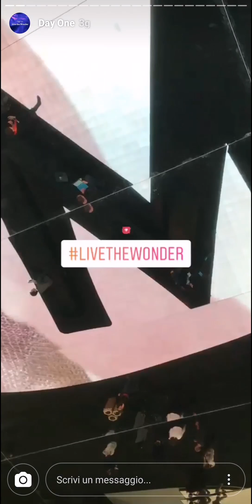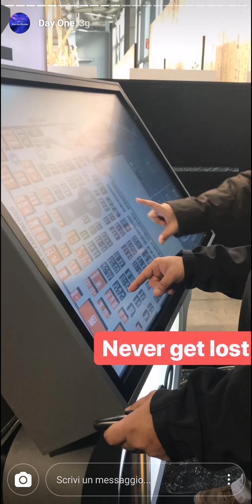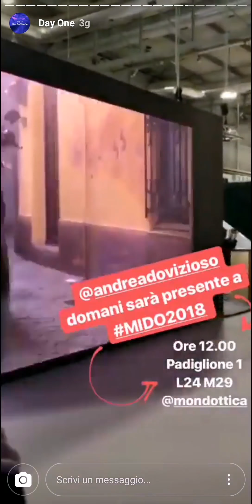Mido 2018: Instagram Stories - Day 1